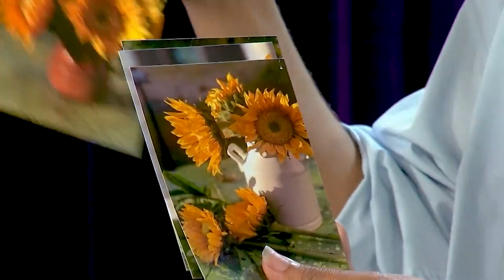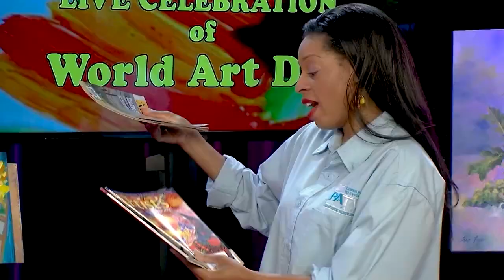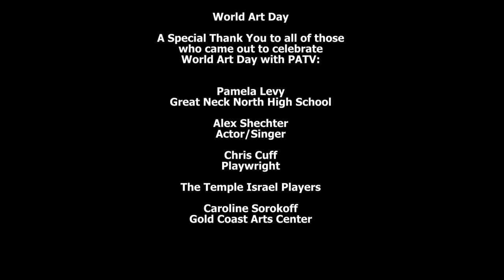WORLD ART DAY 2019 Artist, Lisa Fazio